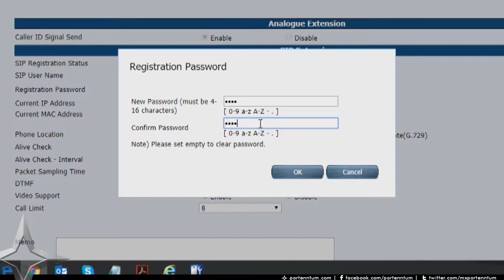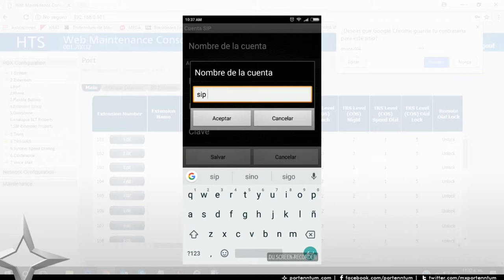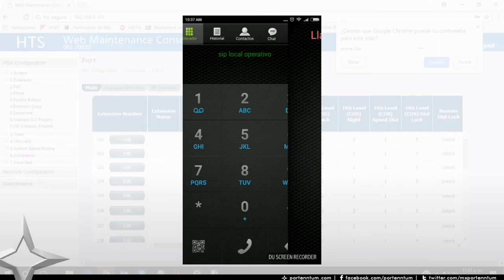Registro de Extensión Móvil LAN en All in One Panasonic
En este video tutorial aprenderemos a registrar una extensión móvil en el All in One HTS32 Panasonic.